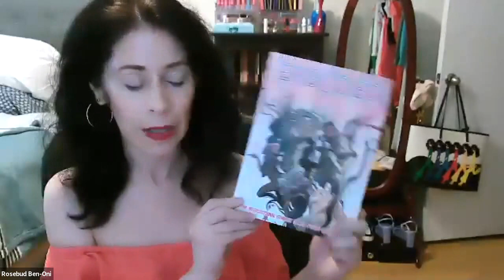The Kitchen Table Readings (Ep. 6): Rosebud Ben-Oni, Nathan McClain, and Iain Haley Pollock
Join Rosebud Ben-Oni, Nathan McClain, and host Iain Haley Pollock as they read poems from their kitchen tables or similar domestic spaces, amid the joyful chaos of their lives. (Fully expect the poets' partners, children, pets, etc., to show up.) Kitchen table because that's where all the best happen. Kitchen table because the public discourse and protestors in the street are vital but these smaller, more intimate conversations also have the power to transform. To change social systems, we need to change ourselves, and maybe for you these poems can be a means to that end.